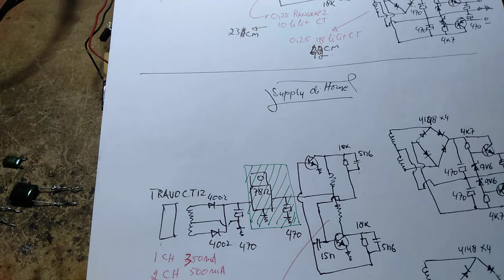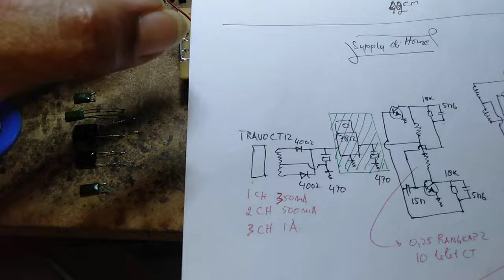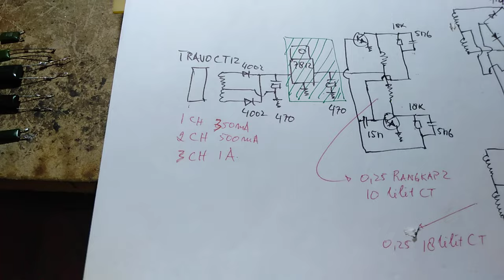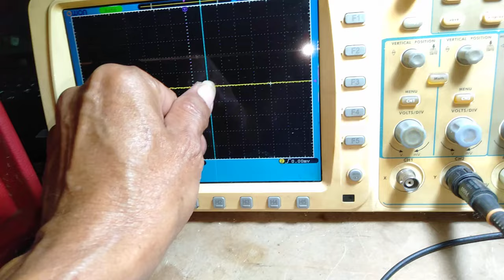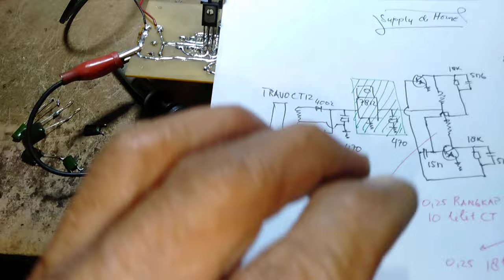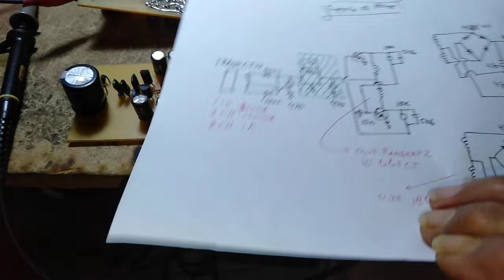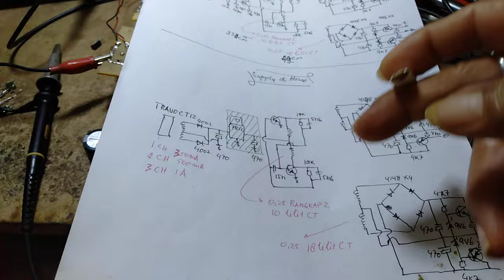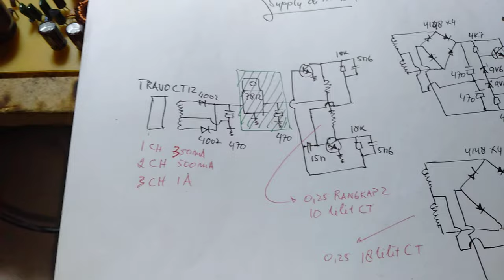Tutorial Super Low Noise DC Supply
Tutorial tentang catu bebas Noise dan mengenal cara kerja nya serta Petunjuk bagaimana Membuat Catu bebas Noise yang Berkualitas.
Proyek ini juga sangat membantu untuk menambah penghasilan yang menarik bagi yang Kreatif.